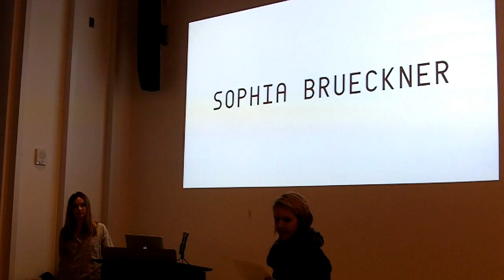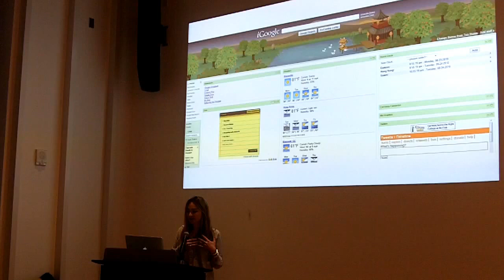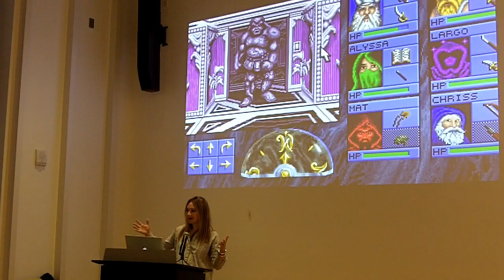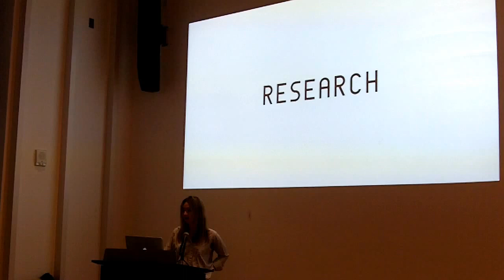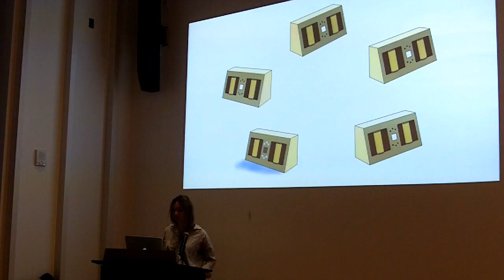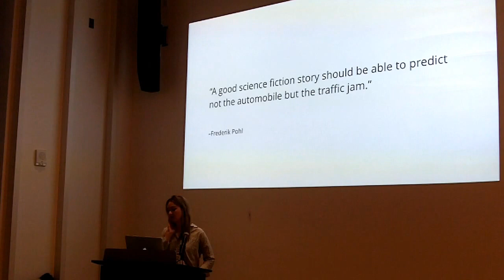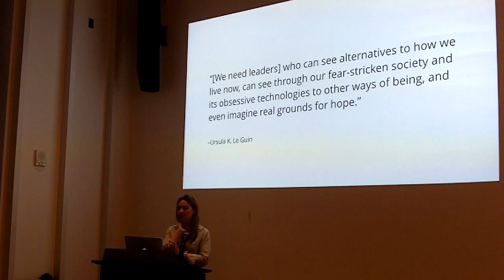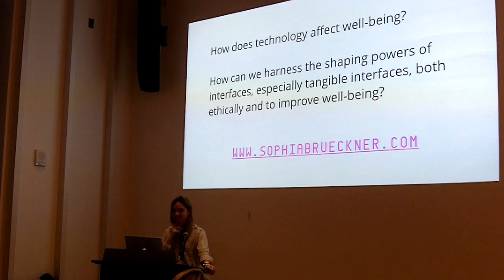[Talk] Sophia Brueckner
Sophia Brueckner, born in Detroit, MI, is an artist, designer, and engineer. Inseparable from computers since the age of two, she believes she is a cyborg. She received her Sc.B. in Computer Science and Applied Mathematics from Brown University. As a software engineer at Google, she worked on the front-end development and interface design of products used by tens of millions and later on experimental projects within Google Research.

Brueckner earned her MFA in Digital + Media at the Rhode Island School of Design where she explored the simultaneously empowering and controlling aspects of technology, particularly within user experience design and computer programming, through her artwork. As a researcher at the MIT Media Lab in the Fluid Interfaces Group, she combined the understanding that interfaces structure thought processes with ideas from cognitive behavioral therapy to design and build interactive devices for mental health.

Brueckner feels an urgency to understand and raise awareness of technology's controlling effects, and to encourage the ethical and thoughtful design of new technologies. To do so, she teaches Science Fiction to Science Fabrication, a course combining science fiction and invention. Since 2011, she taught multiple versions of the class to students and researchers at MIT, Harvard, RISD, and Brown. Both the class itself as well as the students’ individual projects received international recognition and were featured by Smithsonian Magazine, The Atlantic, Studio 360, Scientific American, Fast Company, and many others.

Brueckner’s work has been exhibited internationally including the Peabody Essex Museum, SIGGRAPH, the Bemis Center for Contemporary Art, and the Leaders in Software and Art Conference in New York. She is especially interested in the application of embodied cognition to interaction design, wearable technology, digital fabrication, generative systems, sound, and, as a technology antidote, painting. She recently joined the University of Michigan's Stamps School of Art and Design as an assistant professor. Her ongoing objective is to meaningfully combine her background in interaction design and engineering with the perspective of an artist to create new technologies in the service of mental and physical well-being.